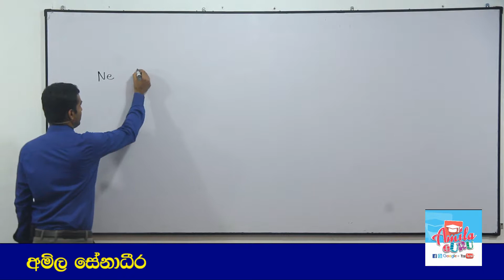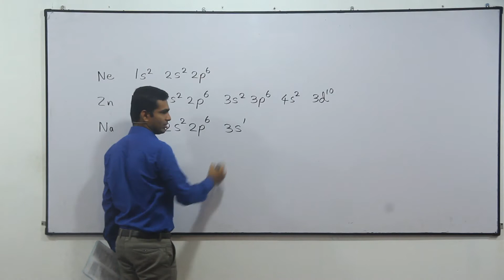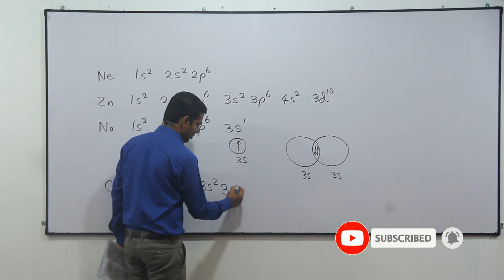2000 Chemistry past paper answers MCQ 05 - Easy solutions in sinhala